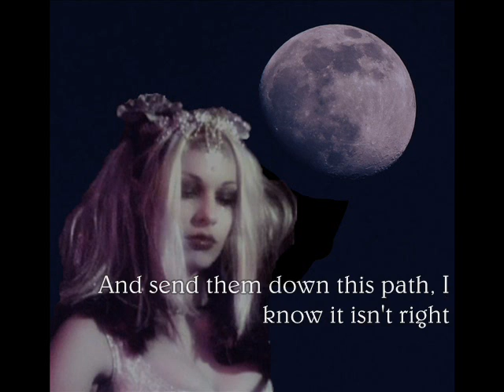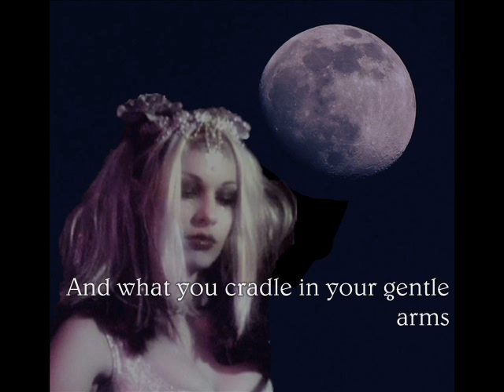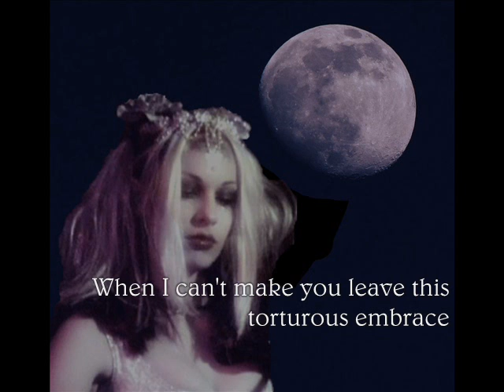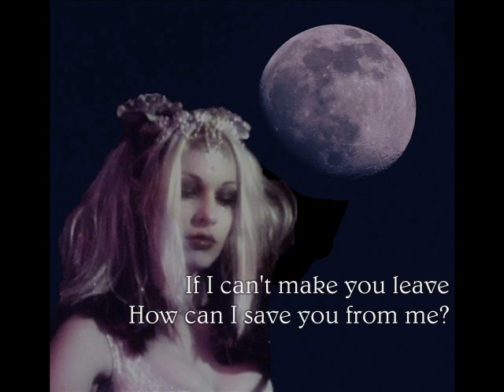Emilie Autumn - Save You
The song ''Save You'' by the wonderful Emilie Autumn.